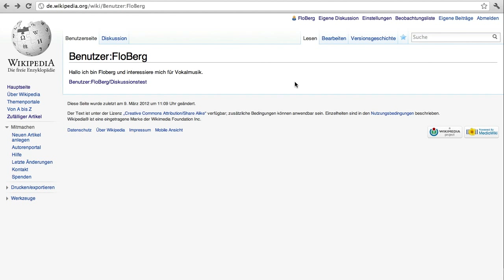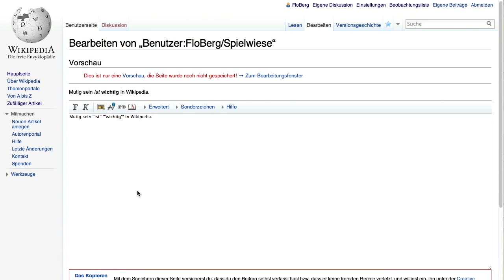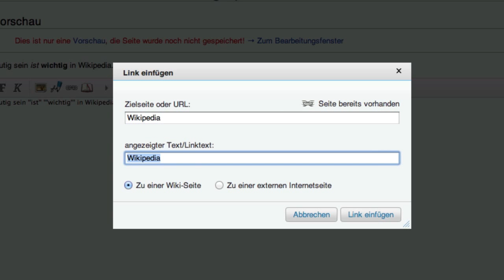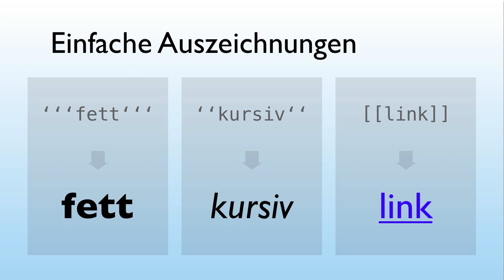Wikipedia Tutorial: Teil 3 - Einfache Formatierungen und Artikelwerkstatt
Lern-Video zum Umgang mit Wikipedia. Dritter Teil der Reihe: "Einfache Formatierungen und Artikelwerkstatt". Dieses Video steht unter der CC-BY-SA 3.0 Lizenz